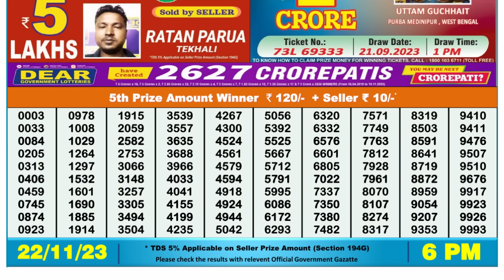🔴 Lottery Sambad Live 06:00pm 22/11/23 Day Nagaland State Dear Lottery Result Pdf Download